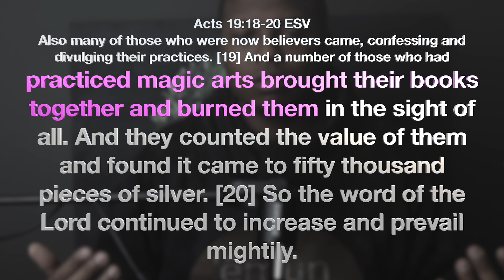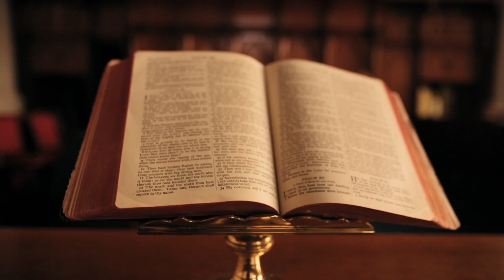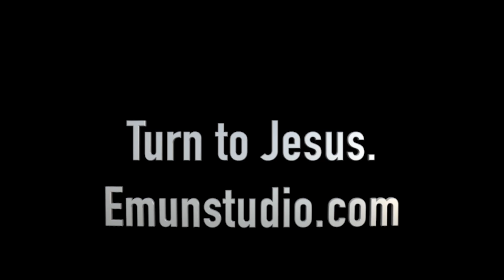A Psychic vs A Prophetic Seer (Are they the Same?)